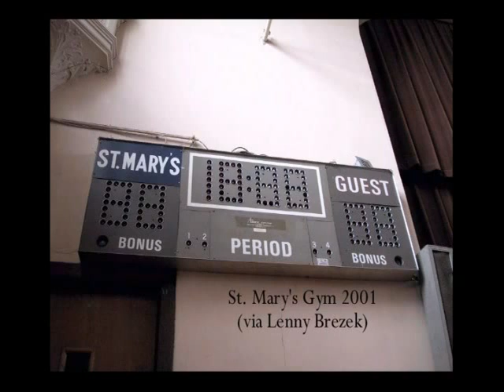c.1956-58 Building of St. Mary's Catholic Church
Bob Horn of Riverdale, IL shares this video which documents the building of the newer Saint Mary of the Assumption Church, at the furthest southern tip of Chicago at 138th and Leyden Avenue. This film was commissioned by one of the St. Mary priests.  The Catholic population of the area increased dramatically in the 1950's in the area, resulting in a number of newly built churches, including Queen of Apostles in Riverdale in 1954.